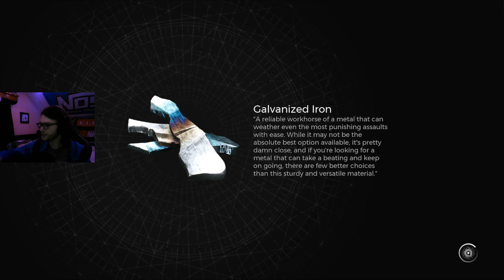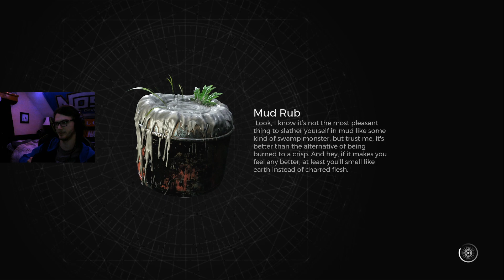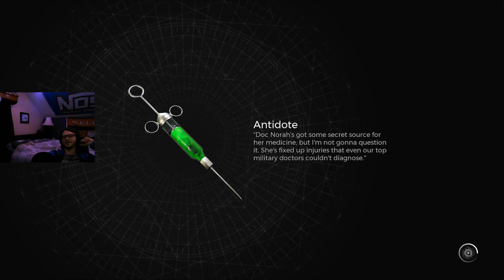Looch Plays Remnant 2: Part 11